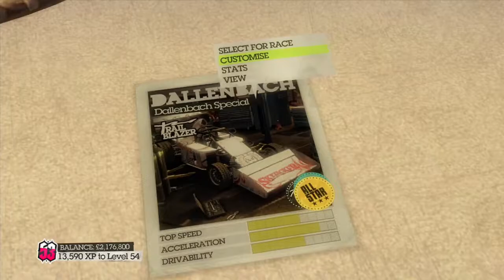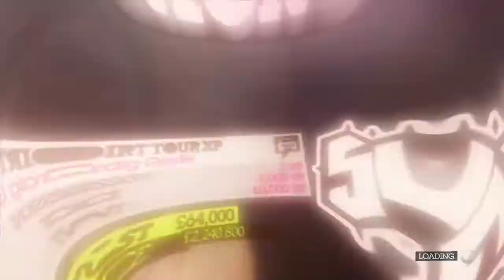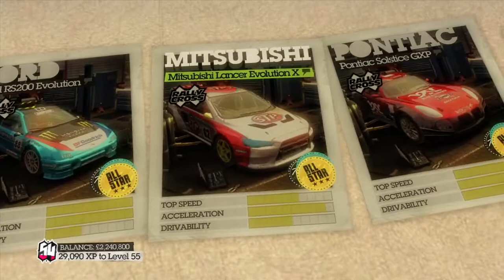Colin Mcrae Dirt 2 Walkthrough - Episode 25